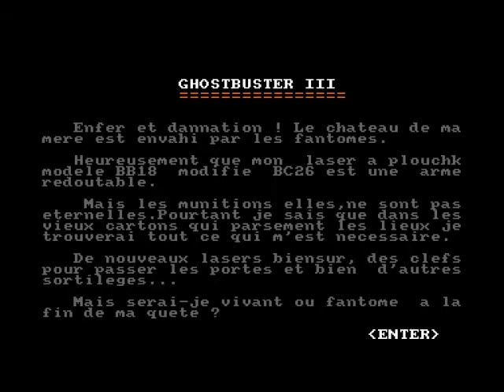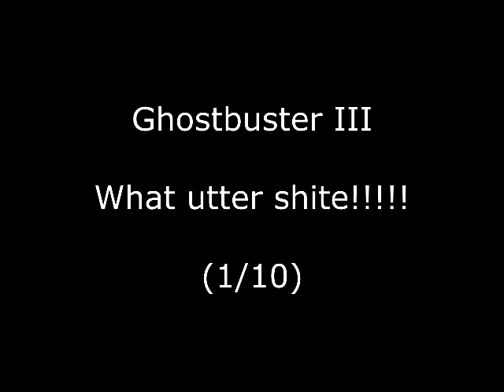Ghostbuster III Review for the Amstrad CPC by John Gage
Ghostbuster 3 is a utter heap of crap to play. This must be a home brew game from France. No way this would of got the Ghostbusters licence. Warning! This video has swearing.